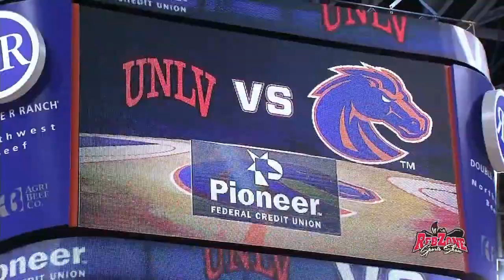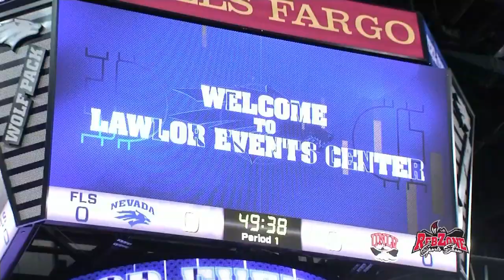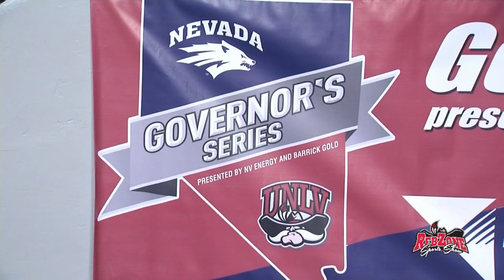RebZone Sports Show - Feb. 4, 2018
In this week’s episode, UNLV men’s basketball head coach Marvin Menzies and FOX5 Las Vegas' Kevin Bolinger recap the games vs. San Jose State and at Boise State and preview this week's games at UNR and vs. Wyoming.

There is also a feature on junior guard Kris Clyburn.